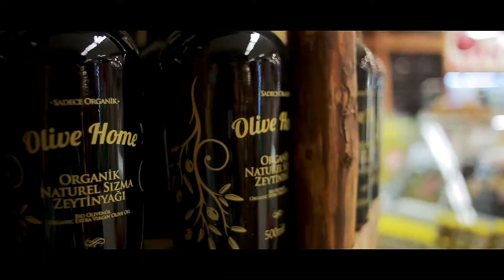Altunbilekler Çukurambar Mağazası Tanıtım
Daha iyisi için Altunbilekler Çukurambar mağazası...

ON1 MEDYA
Adres: Emek mahallesi Bişkek caddesi 44/6 Çankaya Ankara